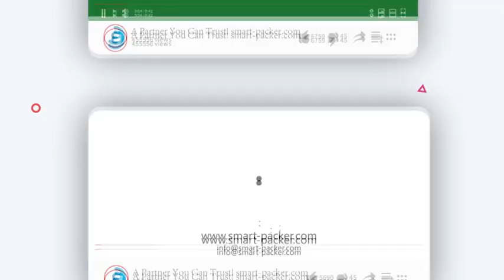Egg foam tray box L type film cutting wrapping sealing packing machine with heating tunnel